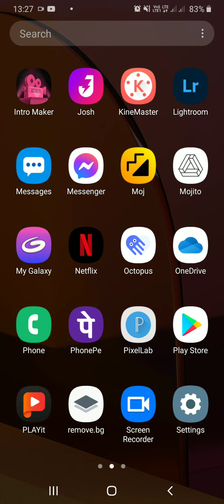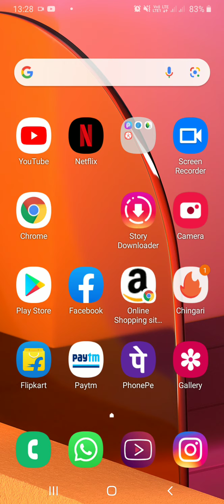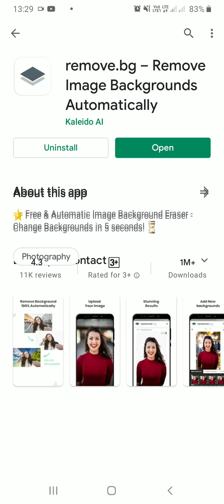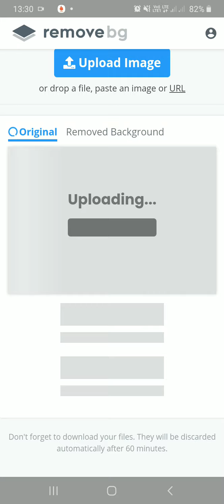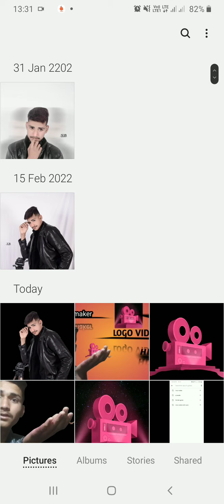background Background Eraser for one tab on RK edits like the follow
Free intro and outro creator.📽 Provide HD templates, music🎵, sticker😆

* Thousands of well-designed intro templates available for choice and keep on updating more.
* Add texts, emojis, stickers, music, sound effects the way you like.

Poor at using complex video editing software? Then don’t hesitate to download this Intro Maker! Using this intro creator, you can easily create professional intros, outros and ending card or end screen for your videos.

Key Features:
📽4000+ INTRO TEMPLATES
- Thousands of intro templates for choice
- Various themes covering Outro, Game, Vlog, Music , Business, Promo, Aesthetic, Birthday, Offline etc...
- Various styles including Cartoon, Cute, Cool, Kawaii, Glitch, 3D, Dynamo, Esports, Diamond etc...
- Logo intros and big title intros are also ready now!
- Slideshow intros and intros for other ratio like TikTok, WhatsApp, Instagram are coming soon.

- 100 preset templates help you make intros within 30 seconds
- Realtime editing and preview
- Projects saved automatically for re-edit

🎵FREE TO USE MUSIC LIBRABY
- Diverse styles including Intro, Dynamic, Cinematic, Fresh, Pop, Vlog, Travel etc...
- Diverse themes covering Atmosphere, Transition, Movie, Game, Action, Instrument etc...
- Import and use your own audio

✍HIGHLY CUSTOMIZABLE TEXT
- 20+ preset text layout for choice
- Customize texts by editing fonts, stroke, shadow, animations
- 120+ awesome fonts for choice
- 20+ animations for making stunning intros

✨LOWER THIRD TITLES
- Amazing lower third maker, perfect for titles & logos.
- Perfect for typography videos or quote videos.
- More legend lower third title animations & templates are coming soon!

😆140+ EMOJIS & STICKERS
- Hundreds of animated stickers for choice
- Diverse themes covering emojis, social media, fx effects etc...
- 100+ Subscrible, FX stickers
- Use cutout tool to add anime or your game character to make your own intros!

The app keeps updating new templates, music and stickers, so don't hesitate to download In